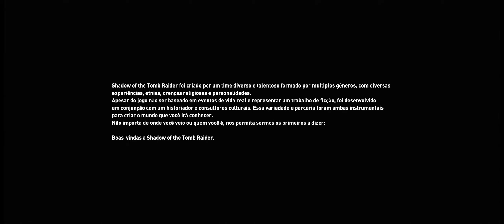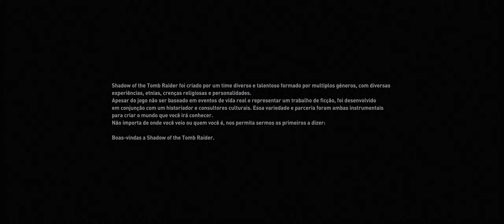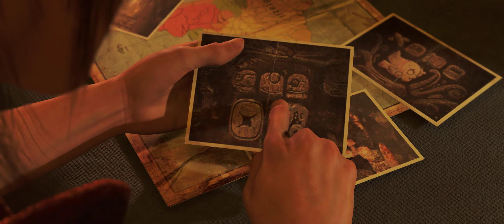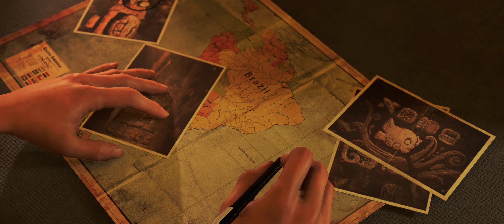GTX 1660 SUPER SHADOW OF THE TOMB RAIDER DX11